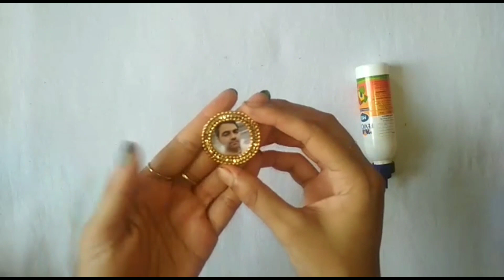How to Make Rakhi | DIY Photo Rakhi Tutorial | photo Rakhi design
Lockdown m Ghar Par hi bnaye photo Rakhi , stay home be safe

Channel-Juhi Gupta